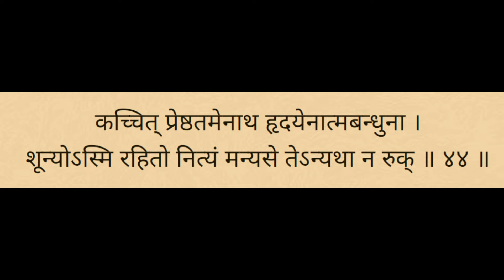શ્રીમદ્ ભાગવતમ ૧.૧૪.૪૪